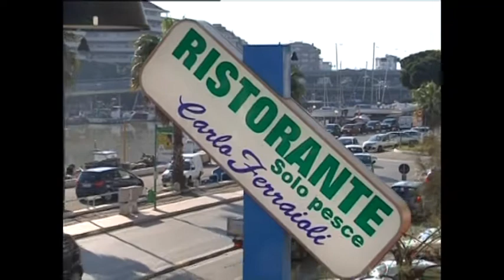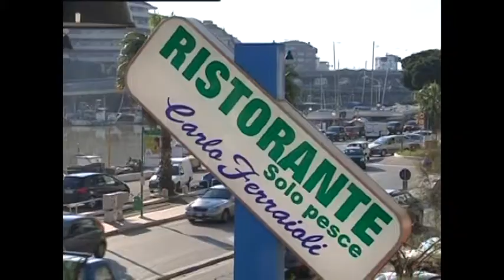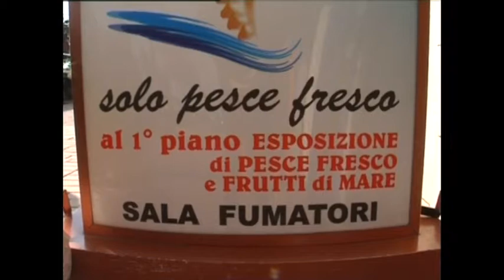L'Appetito vien parlando Ospite: la Senatrice Federica Chiavaroli (Puntate 2013)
Si è parlato tra le altre cose della scissione del Pdl, della decadenza da senatore di Silvio Berlusconi e dei problemi dell'Abruzzo.

Con la collaborazione di Leo Di Blasio e Marco Corneli